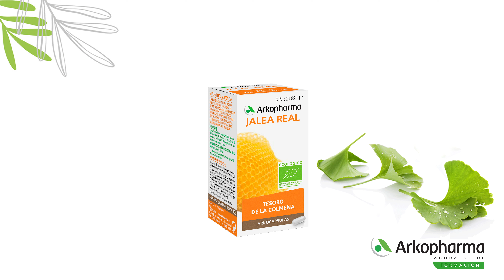El Minuto de Salud Natural - Gingko